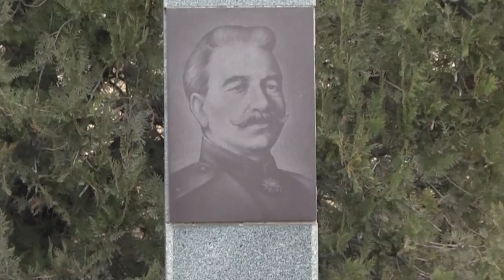ԱՀՀ պատվիրակությունը՝ նախագահ Արմենակ Աբրահամյանի գլխավորությամբ այցելեց Եռաբլուր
Արևմտյան Հայաստանի Հանրապետության պատվիրակությունը՝ նախագահ Արմենակ Աբրահամյանի գլխավորությամբ այցելեց Եռաբլուր պանթեոն՝ հարգանգի տուրք մատուցելու զորավար Անդրանիկ Օզանյանի հիշատակին՝ պանծալի հայ գեներալի ծննդյան 157-րդ օրվա կապակցությամբ։ Հյուրերի կազմում էին գտնվում նաև Շուշիից բռնագաղթած հայրենակիցներ։ Եռաբլուր այցի շրջանակում՝ ի հիշատակ զորավարի տարեդարձի, ծաղկեպսակ դրվեց նրա շիրմին, այնուհետև հարգանքի տուրք մատուցվեց ԱՍԱԼԱ-ի նահատակ մարտիկների հիշատակին։
Զորավարի հիշատակին իր խոսքով ելույթ ունեցավ նախագահ Արմենակ Աբրահամյանը, որտեղ մասնավորապես նշեց Անդրանիկի դերի կարևորությունը՝ հայ ազգային ազատագրական պայքարի գործում, ինչպես նաև՝ նրա թողած անջնջելի հայրենասիրական հետքը հայ ազատամարտիկների պայքարող հոգում, որով նրանք առաջնորդվեցին հետագա բոլոր գոյամարտերում։